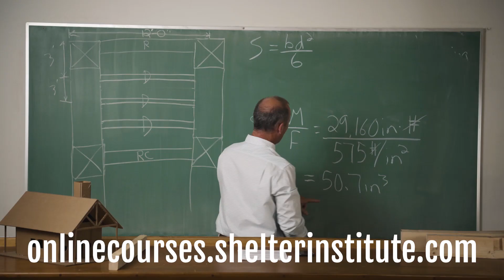Timber Frame vs Conventional Stick Frame - Pt. 2 (A Follow-Up Video)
In 2019, we posted a video where Pat compared and contrasted Timber Framing vs. Stick Framing. That video now has over ONE MILLION views, and nearly 1,500 comments!

Based on some of that constructive criticism, we decided to have Pat back on camera to further explain the advantages and disadvantages of both stick framing and timber framing, and we hope this video helps to answer your questions when comparing the two framing systems.